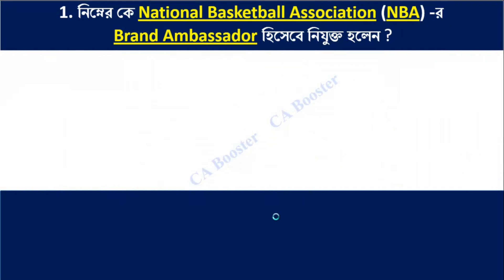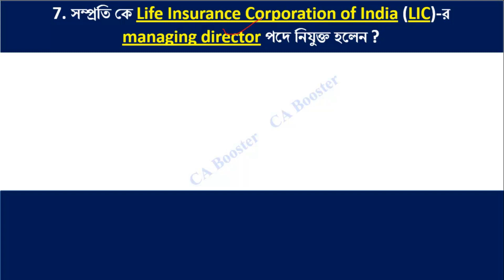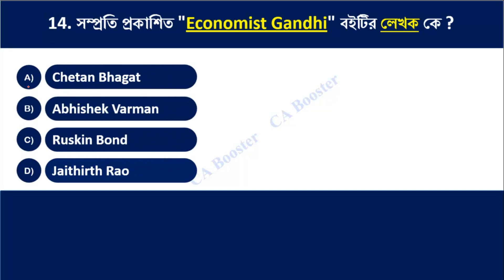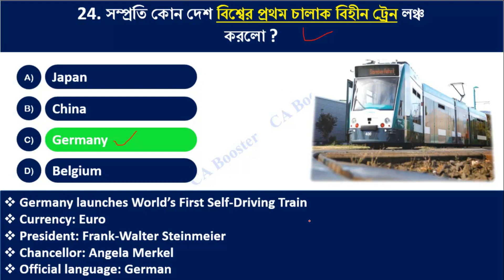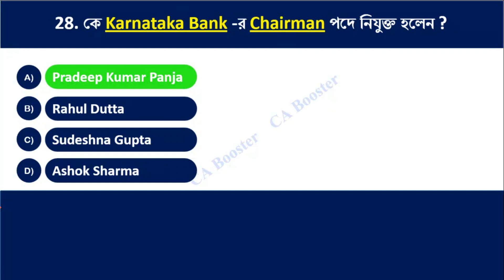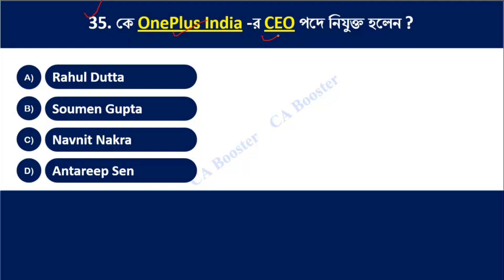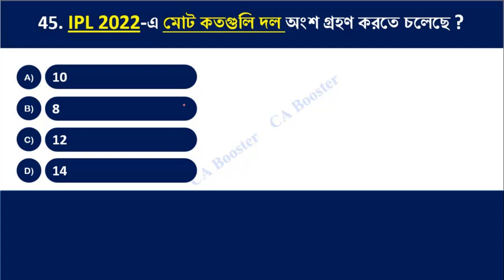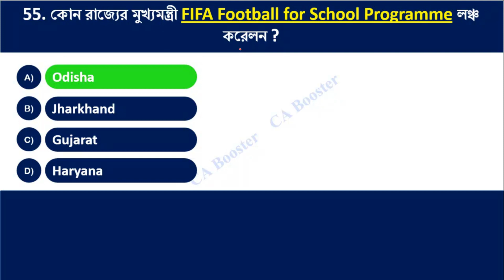October's Month 2021 Current Affairs || সম্পূর্ণ অক্টোবর মাসের কারেন্ট অ্যাফেয়ার্স বাংলায়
২০২০- ২১ সালের প্রতিযোগিতামূলক পরীক্ষার প্রস্তুতির জন্য কারেন্ট অ্যাফেয়ার্স (যেমন রেল, এস এস সি, পি এস সি, ইউ পি এস সি, স্কুল সার্ভিস কমিশন, বনদপ্তর, আর্মি, নেভি, এয়ারফোর্স ইত্যাদি পরীক্ষার)। আপনার সাধারণ জ্ঞান ও কারেন্ট অ্যাফেয়ার্স এর ভান্ডারকে বৃদ্ধি করার জন্য অব্যশই ফলো করতে পারেন।